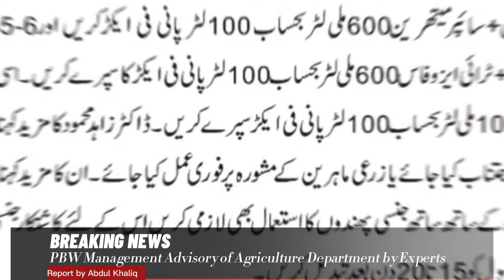Pink Bollworm Management. Pesticides Spray. Chemical control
In this video we have discussed about the infestation of Pink Bollworm and its importance. Finally we have discussed that how we can manage the dis pest by using different techniques specially chemical management.
what are the recommendation given in advisory by government officials/ agri. experts. These recommendation has been described as well as follow

Perfinophos+Cypermethrin @600ml
Spintoram@120ml
Delt+Triazophos@600ml
Gama cyhalothrin@100ml
per acre.
Spray interval 5-6days at least.

Note: This video is for information only, farmers are requested to use IPM techniques and use these chemicals after consultation of Agri experts and after pest scouting please

how to control pink,kissan dost,insect pests of cotton,how to control Pink Bollworm,pectinophora gossypiella,cotton crop,gulabi sundi,off season PBW management,how to manage the pink bollworm